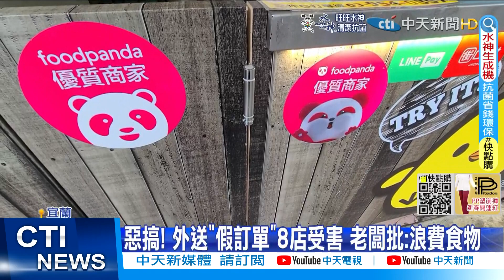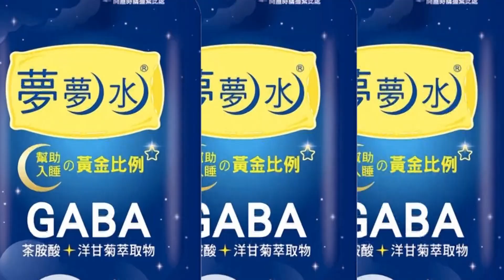【每日必看】惡搞! 外送"假訂單"8店受害 老闆批:浪費食物@中天新聞CtiNews 20220326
羅東一家炸雞店，3/24 晚7點多，收到兩千多元的訂單，備註還打上經文，讓店家拿著超長訂單看傻眼，正當忙著備料，竟然又出現多個外送員，送來不知道，誰從其他店家，訂購的大量餐點，而收到的超長訂單製作完成後，才發現收貨地點竟然也是自家，訂單都是同一個帳號所為，令店家相當困擾。